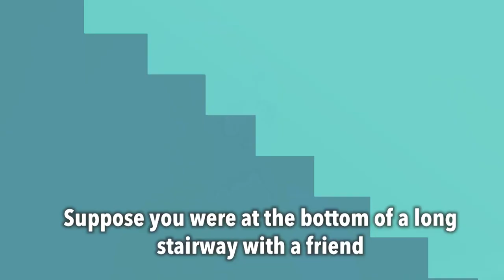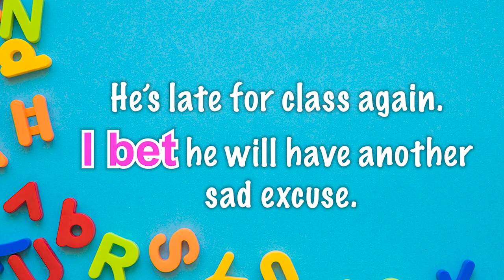Everyday Grammar: MAKING GUESSES: I BET